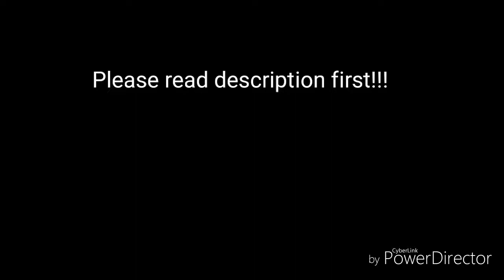Muse- Resistance (Acoustic Guitar Version) Duo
Hello everyone today my brother and I decided to play Resistance by Muse. We may have messed up in some parts but it sounds kind of good.

Btw. Please excuse me when I talk in the video a little.